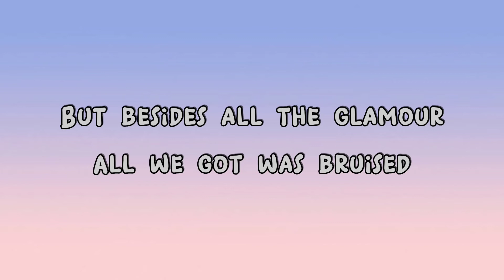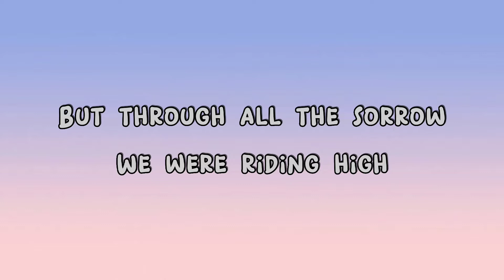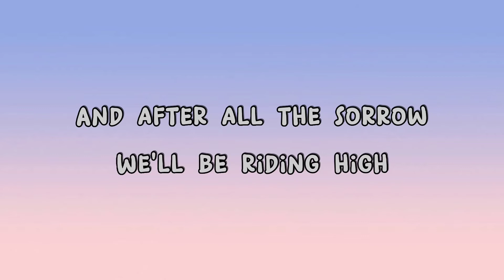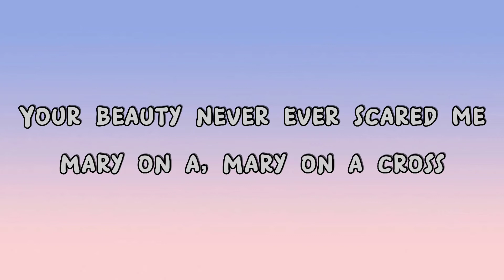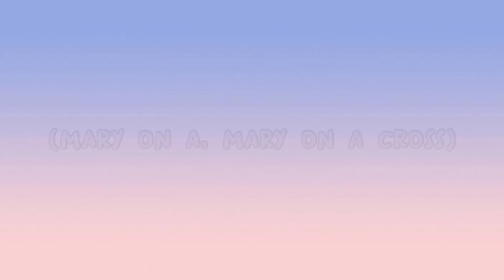Ghost - Mary On A Cross (Lirik)